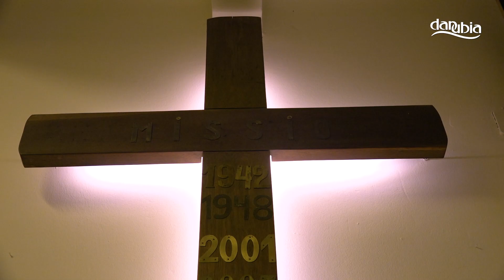Szentmise közvetítése a Dunabogdányi Nepomuki Szent János Plébániatemplomból - 2023. december 16.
Szentmise közvetítése a Dunabogdányi Nepomuki Szent János  Plébániatemplomból
Celebrálja: Lancendorfer István plébános
Orgonán játszik: Hock Ferenc

2023. december 16.